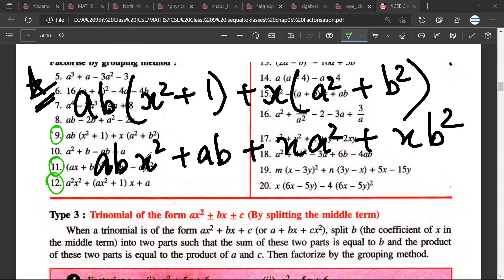Q9 EX5A Factorize by the grouping method ab(x2+1)+x(a2+b2) Concise Mathematic class 9 icse solutions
✔️ Class: 8 class 9
✔️ Board: ICSE CBSE
✔️ Subject: maths
✔️ Topic Name: factorisation

What is Class 9 polynomial factorization?
Which chapter is polynomial Class 9 in RD Sharma?
What are the topics in polynomials Class 9?
How do you Factorise factor theorem Class 9?

Q3_EX5A_FACTORISE SIMPLIFY SOLVE ab(a2+b2-c2)-bc(c2-a2-b2)+ca(a2+b2-c2) |Taking Out Common Factors